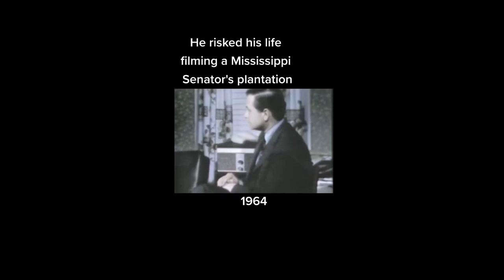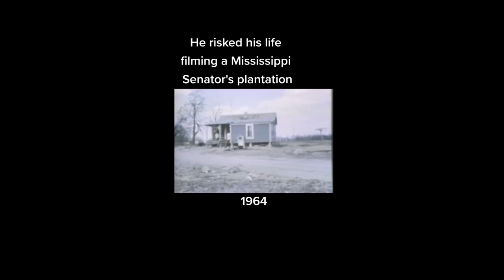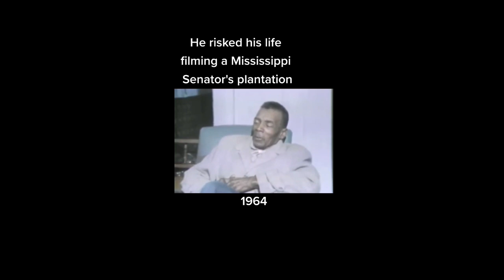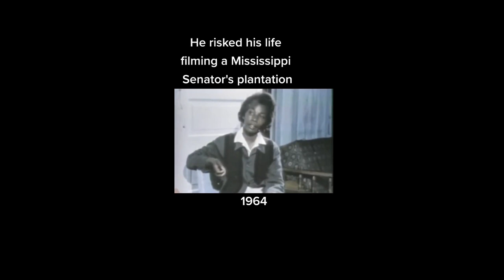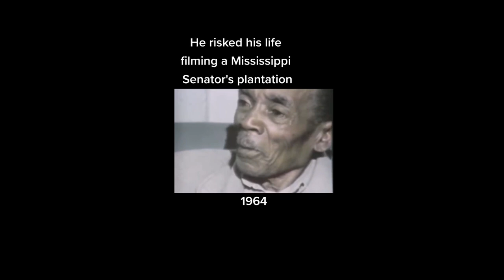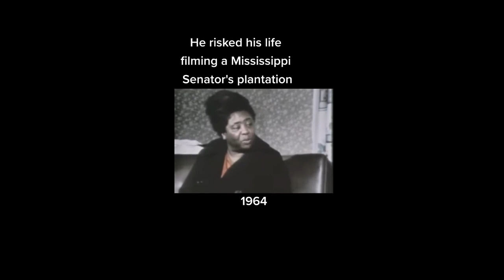Forgotten United States Inc History...1964 (Sen James Eastland -Miss)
Senator James Eastland (Mississippi)